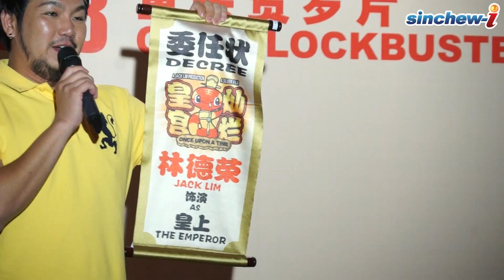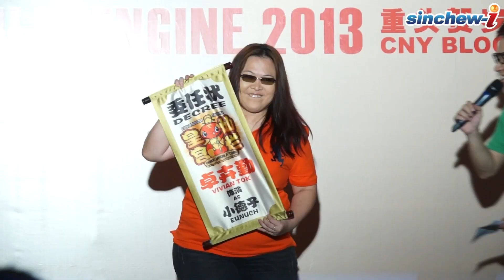林德榮･開拍電影版《皇宮燦爛》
林德榮2013年賀歲電影《皇宮燦爛》記者會：繼《阿炳心想事成》拿下755萬驕人票房，林德榮以"皇上"身份宣布，開拍古裝賀歲電影《皇宮燦爛》，繼續大搞"穿越"，向觀眾賀歲。